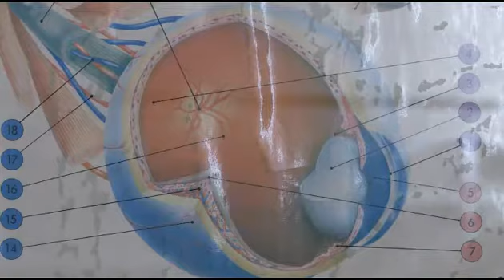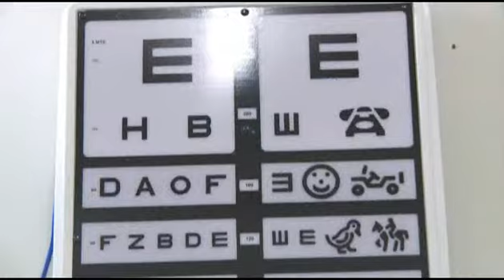LENTE DE CONTATO